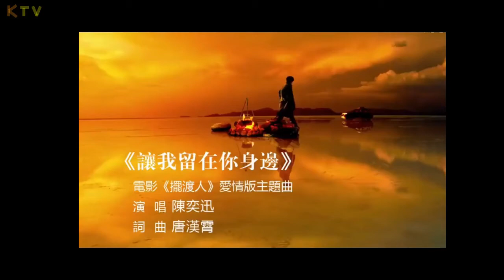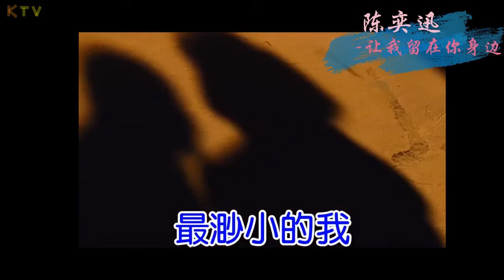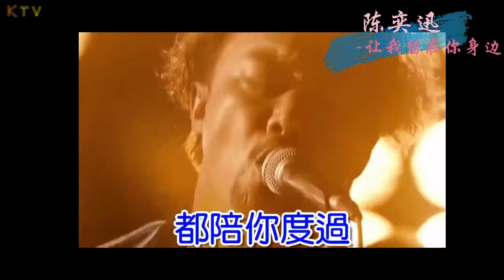【KTV】陈奕迅 Eason Chan《让我留在你身边》原版伴奏 | 高清歌词